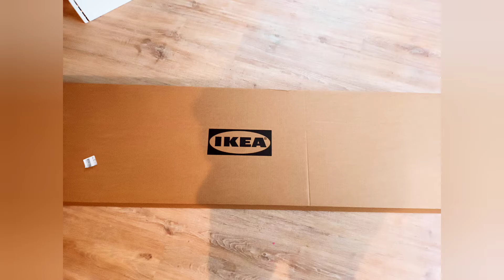Umzug Kanarienvögel Teil 1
Geschafft!
Mithilfe von Muskeln sind meine Kanarienvögel jetzt an Ort und Stelle.
Ich zeige euch wo sie untergebracht sind und auf was für einem Regal sie stehen.

Und wenn ihr weitere Tutorials und tolle Aufnahmen von meinen 3 Kanaris nicht
Glocke und schon seid ihr ein Teil meiner piepsenden Community.

Ich wünsche euch jetzt viel Spaß mit dem Video.

Eure Nathalie❤